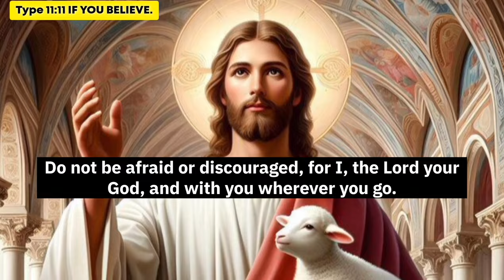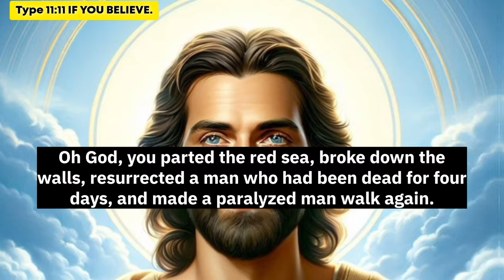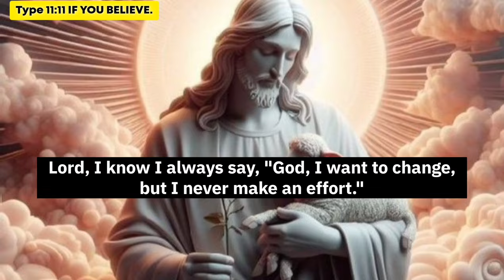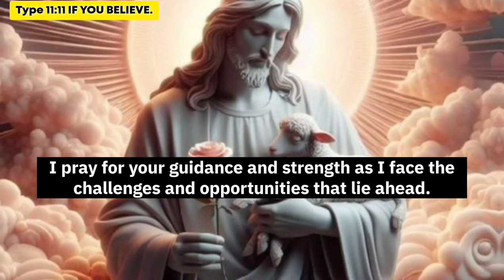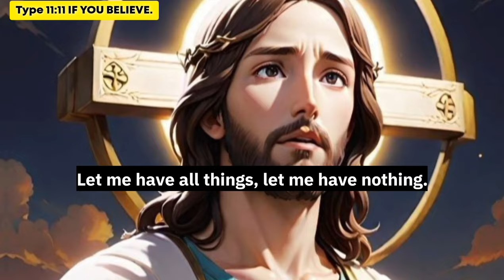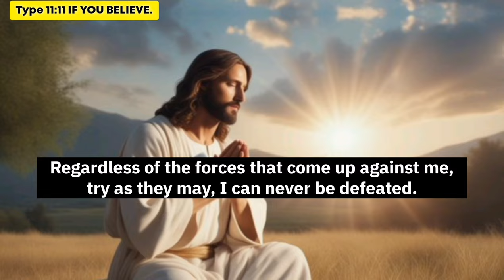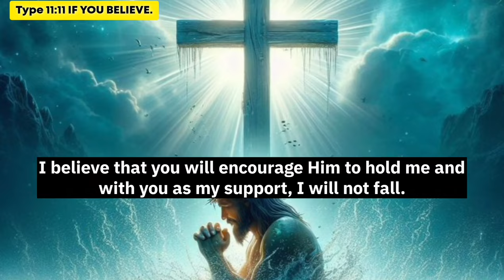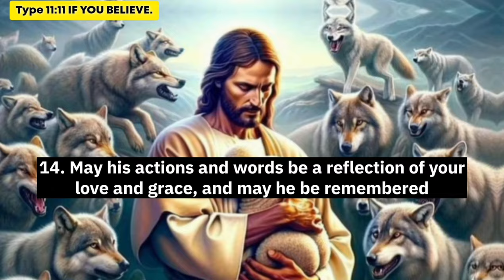11:11🔴GOD IS TRYING TO MAKE YOU HAPPY DONT SKIP IT'S TOO SERIOUS !!